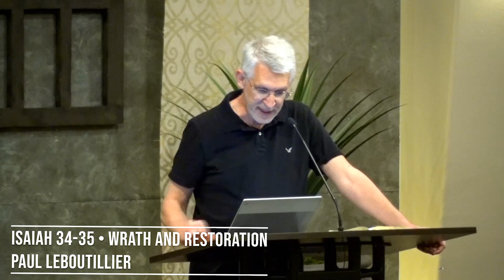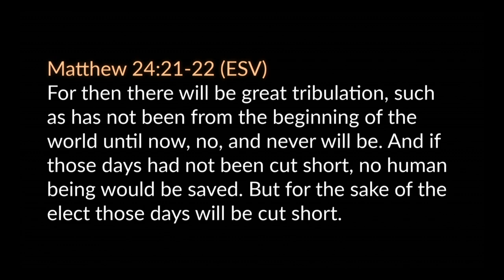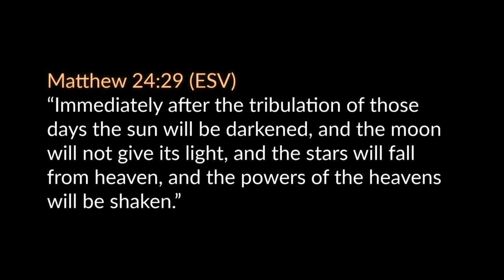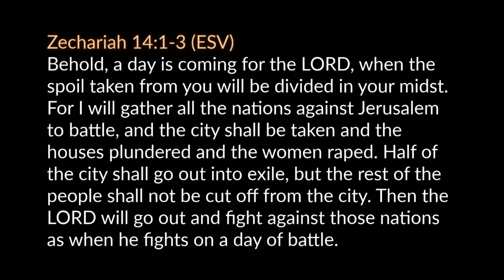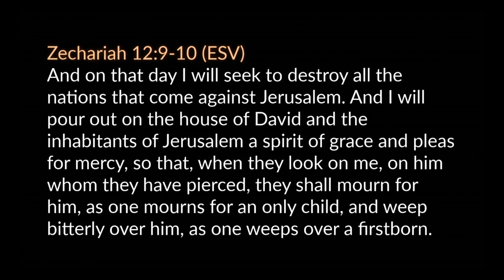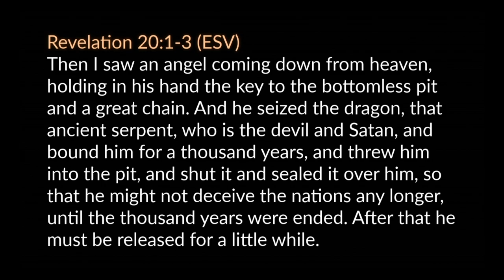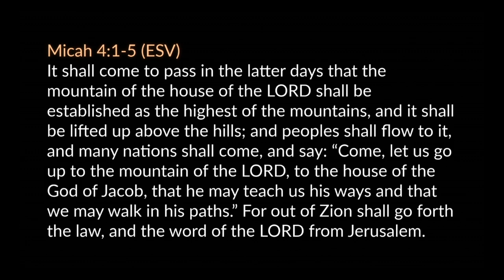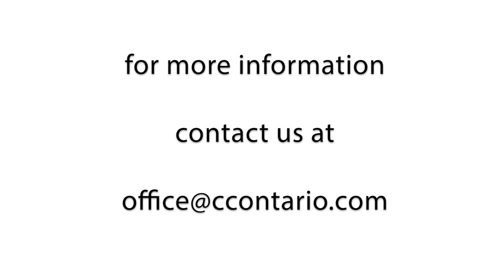Isaiah 34-35 • Wrath and Restoration